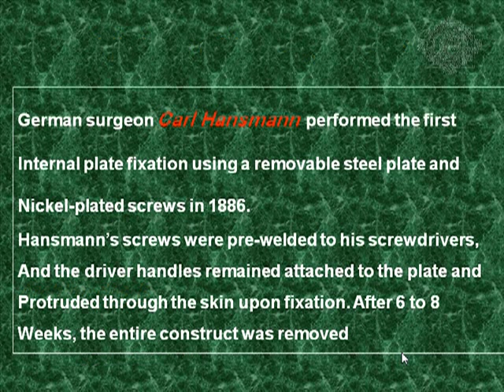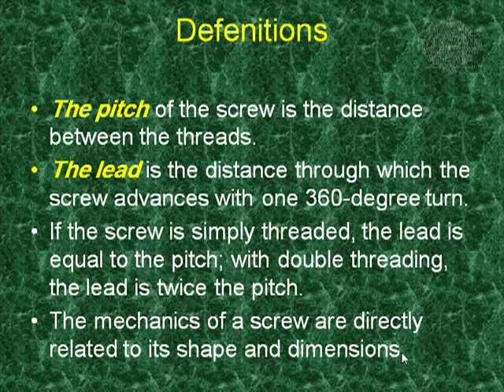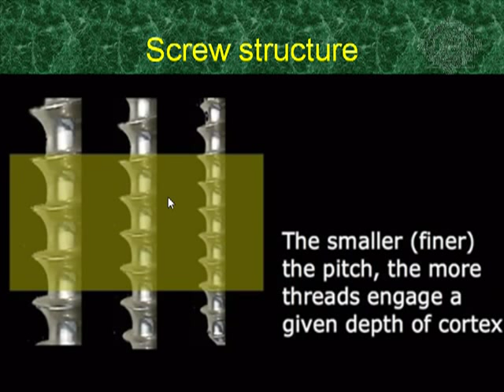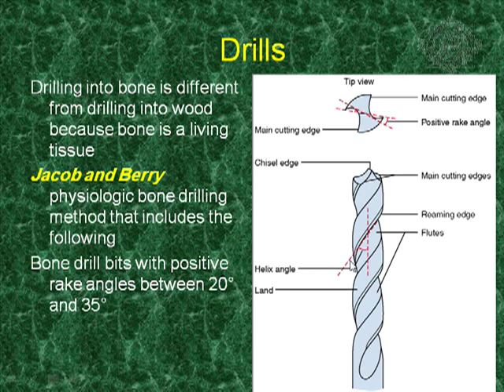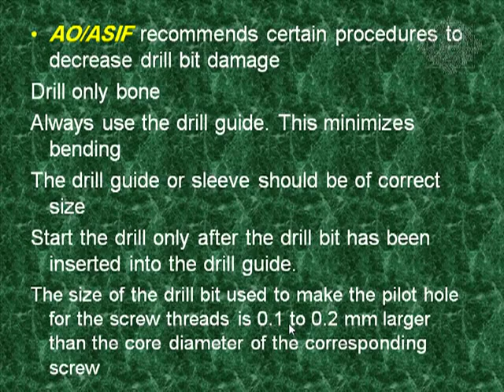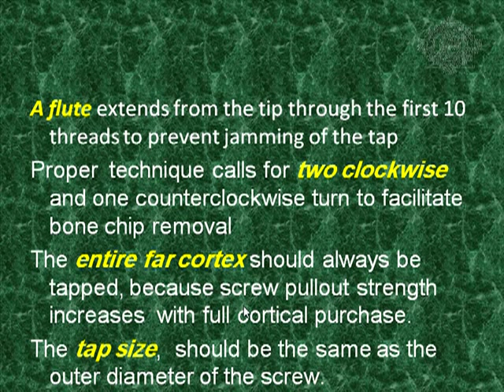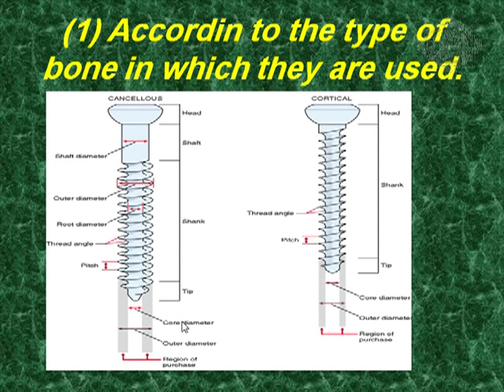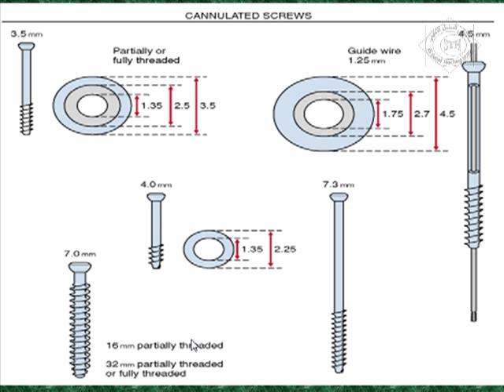Screws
Metal course I Lecture 2